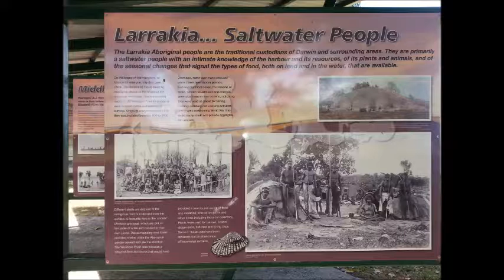Darwin- Jumping Crocodile